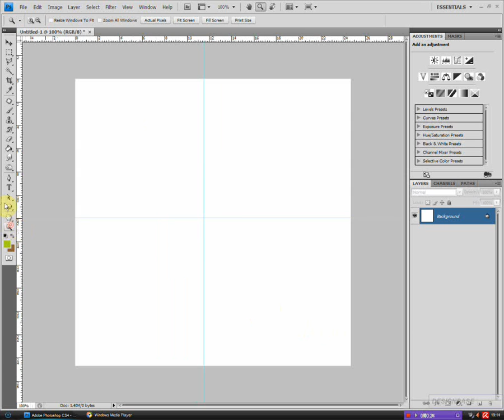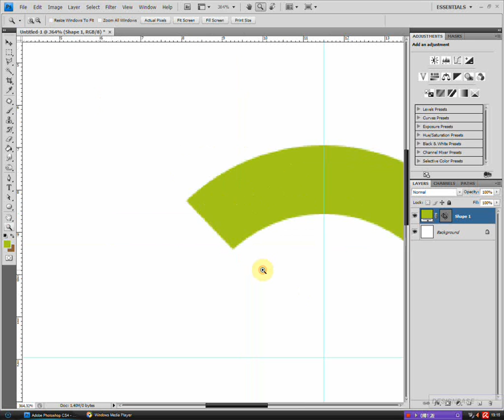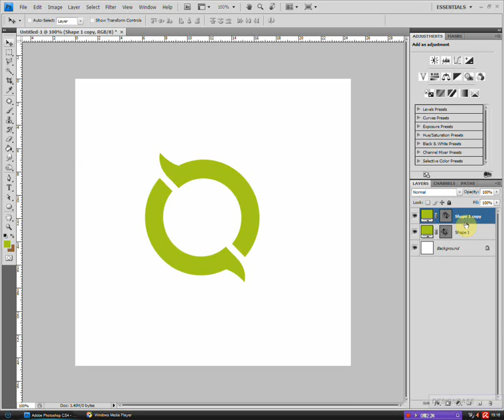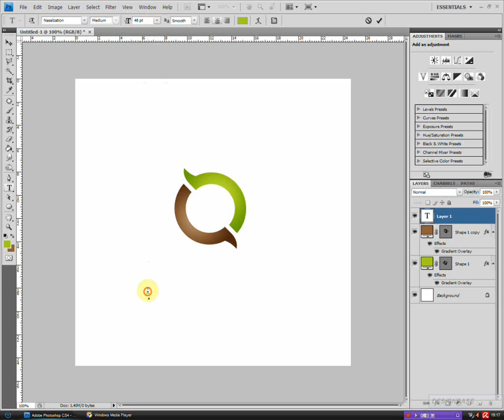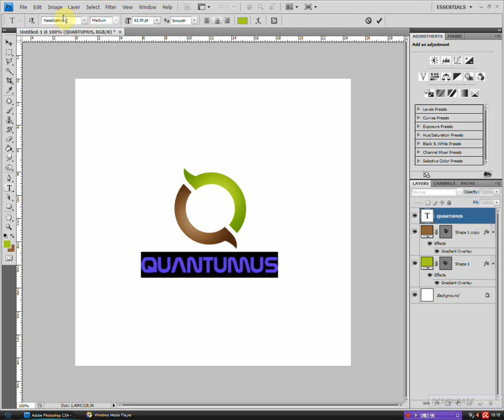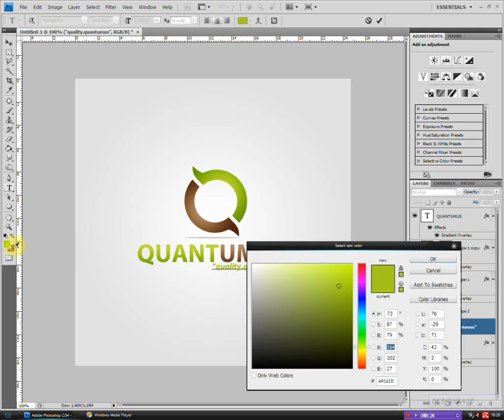Logo Design Vector Tutorial